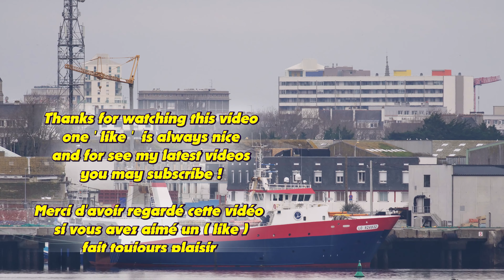Port-Louis ; Rade de Lorient ; General Cargo Ship ; Kéroman ; Mer ; Morbihan ; Bretagne Sud ; France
De Port-Louis (56290) , une vue sur Lorient . La rade ,  ses bateaux , Kéroman et le port de commerce . Dans cette vidéo on peut voir quelques bateaux , entre autres : Rheintal , Lisa Lehmann , sns 252 (L'Hermine) , Djakey , Louis Joy , Men Gwen , Jean Claude Coulon II , Talhouant ,
Port de pêche de Lorient Kéroman dans le Morbihan en Bretagne (France).
5 février 2023 .
Port-Louis est une commune de dimension restreinte (1,07 km² seulement) dont le territoire est totalement urbanisé . Sa situation est remarquable , Port-Louis formant une presqu'île limitée à l'ouest par l'estuaire commun au Blavet et au Scorff , une ria dénommée rade de Lorient ou rade de Port-Louis dont Port-Louis occupe la partie aval de la rive droite , juste au débouché maritime donnant sur l'océan Atlantique , face à Larmor-Plage situé sur la rive gauche et au sud par la Baie de Locmalo , entrée de la petite mer de Gâvres , qui sépare Port-Louis du tombolo de Gâvres .